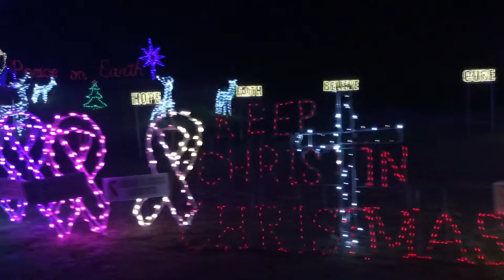Carmela’s Mini Santa Land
Right outside of the Longview, TX area is a mini Santa Land, done solely by one family, and it’s actually FREE to drive through! (Donations accepted and welcomed). It’s so pretty and they even have Santa there near the end to go visit!